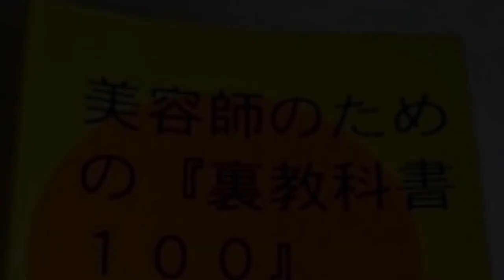【美容室のIT化】アナログ美容師のままじゃこの先ヤバイかも？